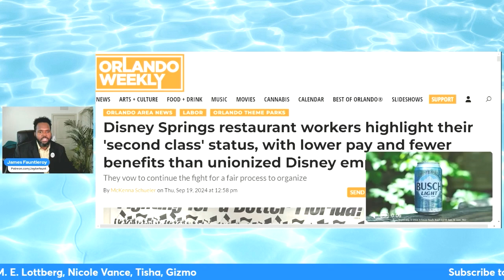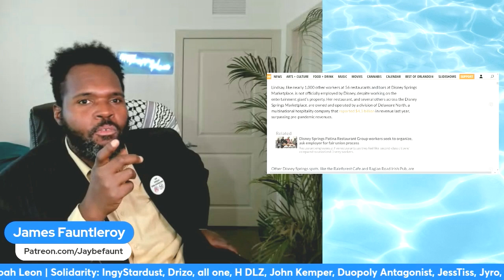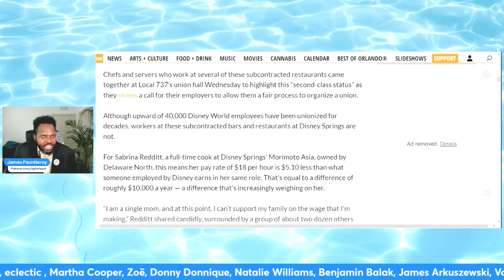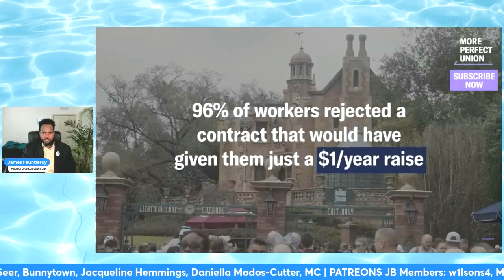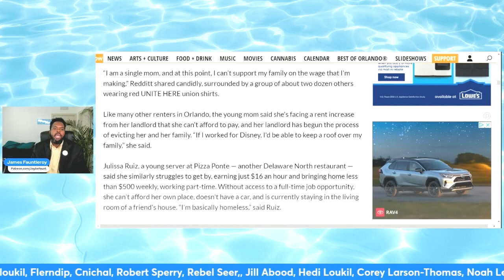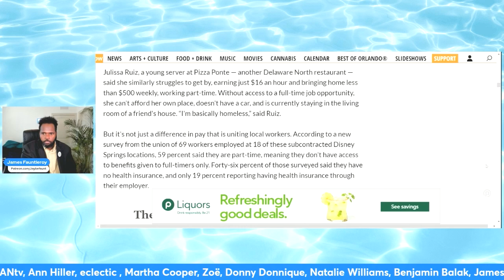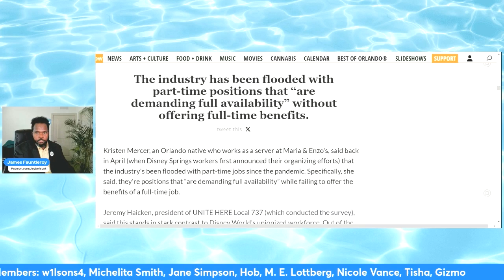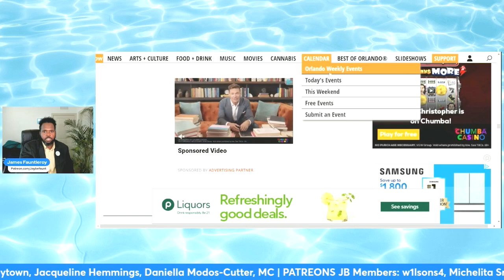Second-Class Workers at DISNEY Springs!